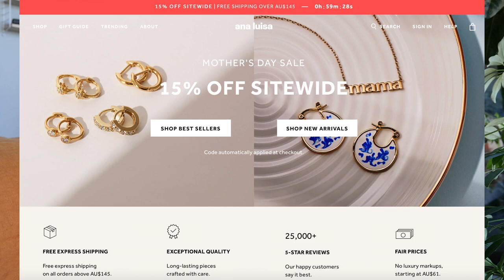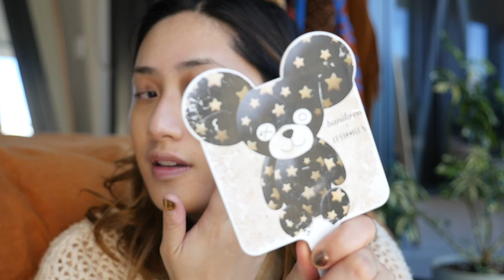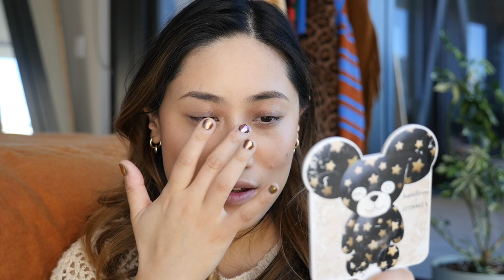Can my BEST makeup save me from my WORST colours?!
Today's video I put my hypothesis to the test - that my best & most flattering makeup can make my worst colours look good/decent. Watch the video to find out how I went and let me know your thoughts on this little experiment!

Ana Luisa is the perfect treat or gift and is currently running an exclusive Mother's Day sale!

Mara ring

MAKEUP WORN:

Sunscreen: Everyday Humans - Resting Beach Face SPF30 Sunscreen Serum
Highlight: Charlotte Tilbury - Flawless Filter in 3
Concealer: First Aid Beauty - Hello Fab Bendy Avocado Concealer in 3
Foundation: Fenty Beauty - Pro Filt'r Hydrating Longwear Foundation in 210
Powder: PML - Skin Fetish Powder in Light/Medium 2
Blush: Kjaer Weis - Cream Blush in Desired Glow, Suqqu - Pure Color Blush in 102
Eyeshadow: Viseart - Warm Mattes Palette, Dose of Colors - Pretty Cool palette
Brows: Suqqu - Brow Palette
Lipstick: Ofra - Liquid Lipstick in Miami Fever, Menagerie Cosmetics - Liquid Lipstick in Terracotta

Everyone's skin is different and wherever possible, you should test them out prior to purchasing. All products mentioned were purchased myself except for products marked with a '*' which were sent for my consideration.